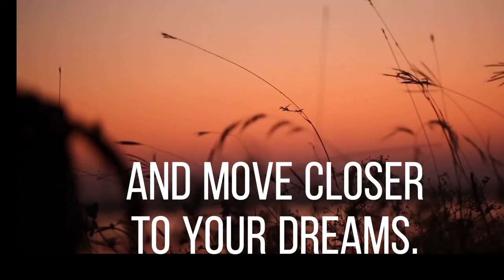Never quit-inspirational message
inspirational message
motivational message
never quit
message about life